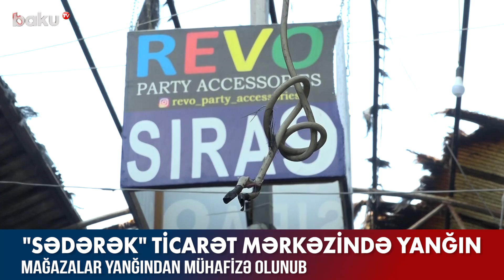" Sədərək " Ticarət Mərkəzində yanğının qarşısı alındı - BAKU TV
" Sədərək " Ticarət Mərkəzində yanğının qarşısı alındı